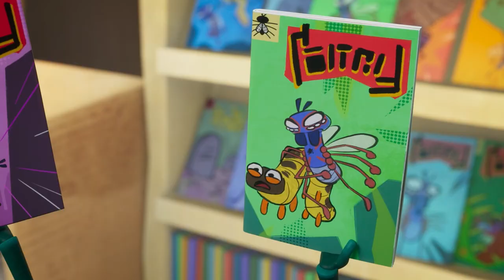👀 Episodes Compilation 🤩🦟 Lloyd of the Flies